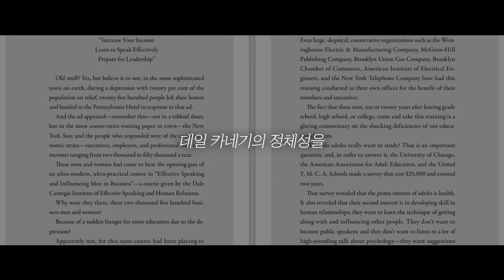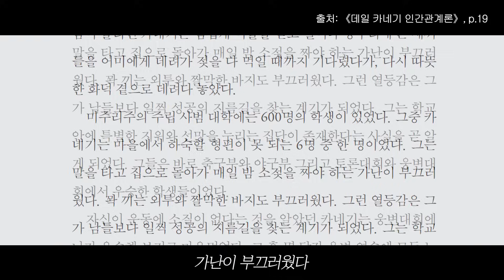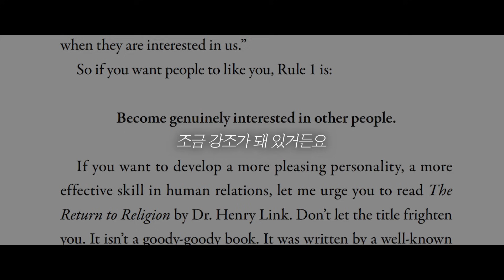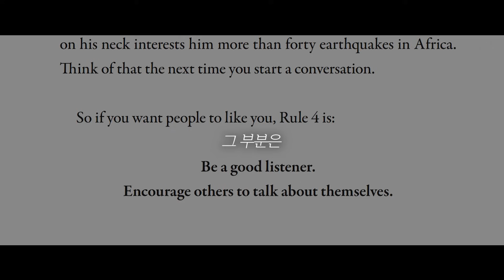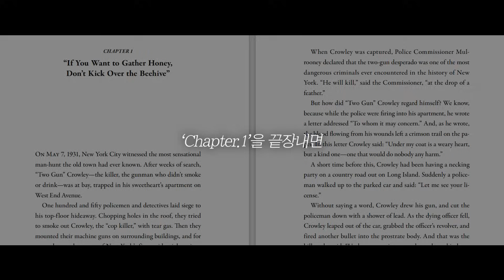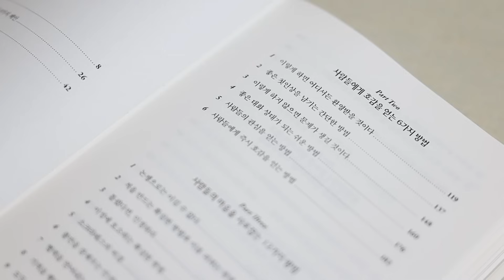성공으로 가는 지름길 확실하게 알려드립니다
사람의 마음을 사로잡는 방법에 관한 영원한 고전. 케네디, 오바마, 워런 버핏 등 이 시대의 리더들이 꼽은 인생 필독서《데일 카네기 인간관계론》